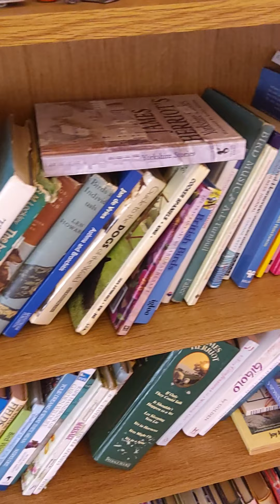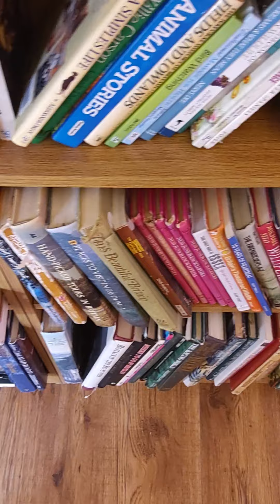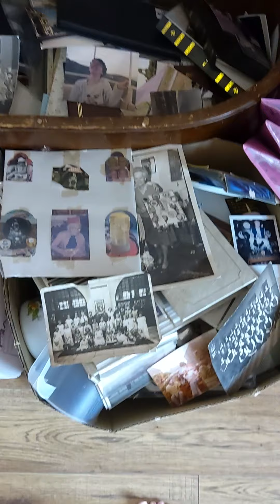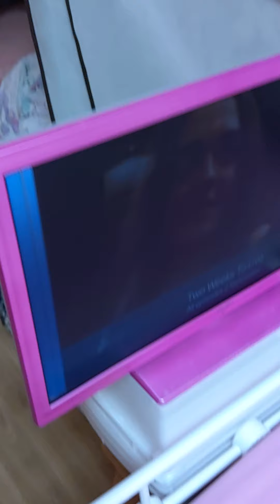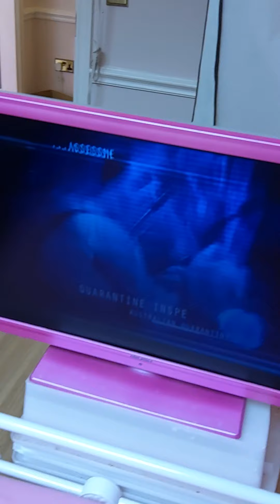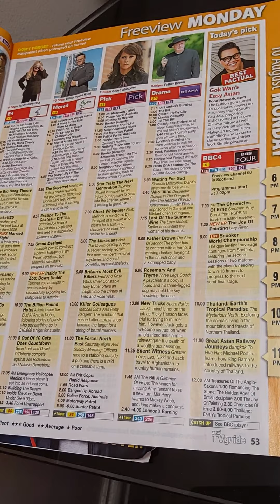10 August 2020